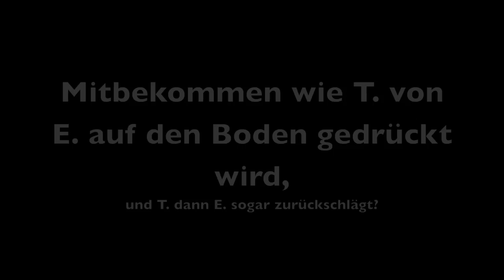Schwimmen (kein kreativer Name)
Erste Tests mit neuer Unterwasserkamera Kodak Playsport vom 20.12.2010 und 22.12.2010.
Bearbeitet mit iMovie 11.